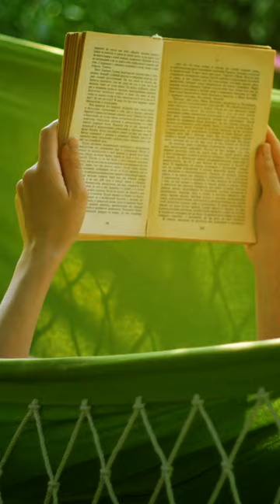Mental Sobriety as A Journey🚶‍♀️💚🚶‍♂️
Hey everyone, What is Mental Sobriety?
"The Road Less Traveled" is a book written by psychiatrist M. Scott Peck, first published in 1978. It is a self-help book that focuses on personal growth and spirituality. One of the key themes of the book is the importance of mental sobriety.

Mental sobriety refers to the ability to think clearly, objectively, and rationally. It is the opposite of being mentally unstable or irrational. According to Peck, mental sobriety is a prerequisite for personal growth and spiritual development.

Peck argues that mental sobriety is difficult to achieve because it requires the ability to face reality, even when it is uncomfortable or unpleasant. Many people, he suggests, prefer to avoid reality by indulging in fantasy, denial, or other forms of escape. However, this ultimately leads to a lack of fulfillment and personal growth.

To achieve mental sobriety, Peck suggests four basic tools: dedication to truth, discipline, love, and grace. Dedication to truth means being willing to face reality, even when it is painful or difficult. Discipline means developing the habit of doing what needs to be done, even when you don't feel like it. Love means caring for others and for yourself, and grace means accepting the imperfections of yourself and others.

Overall, "The Road Less Traveled" is a book that encourages personal growth and spiritual development through the cultivation of mental sobriety. By facing reality with dedication, discipline, love, and grace, individuals can achieve a deeper understanding of themselves and the world around them.

health screening. DO NOT be afraid to seek professional care or talk out your feelings.
MUCH LOVE!